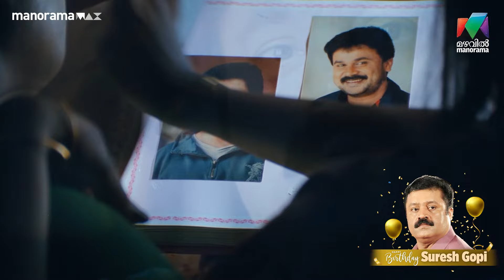ജോജിയെ ഞെട്ടിച്ച് ജോസഫ് വടക്കൻ ....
സ്വന്തം അളിയൻ ആണ് താൻ എന്നുള്ള വിവരം മറച്ച് വെച്ച് ജോസഫ് വടക്കൻ ...